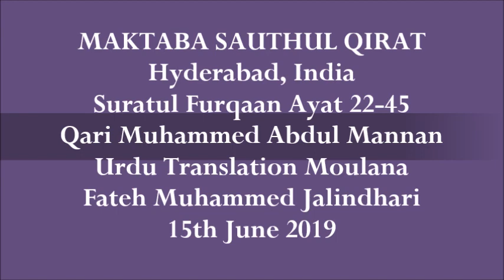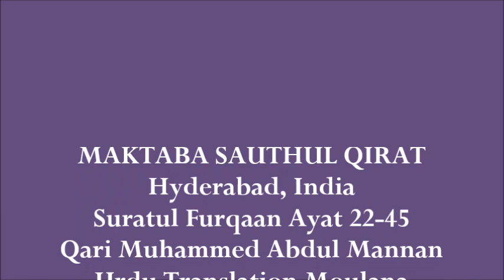Suratul Furqaan Ayat 22-45 with Urdu translation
Suratul Furqaan Ayat 22-45 with Urdu translation  -  Tilawat by Qari Muhammed Abdul Mannan, Khateeb Masjid Hibatul Jabbar, Hyderabad, India